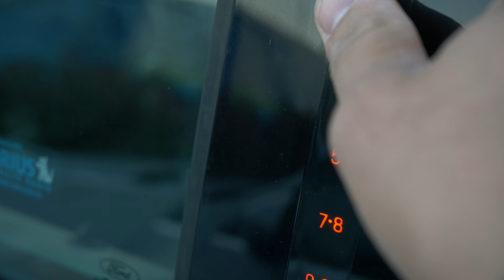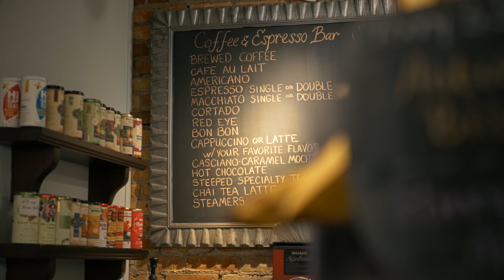My two favorite people(and Jon Bradley)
Downtown the evening for an event called 'Third Thursday'. Usually a good time.

GEAR I CURRENTLY USE:
SMALL TRIPOD
WITH THIS HEAD

                     (Use this link and get two months FREE!)